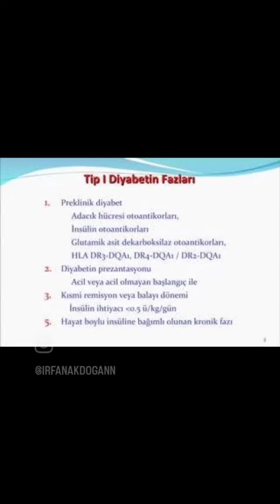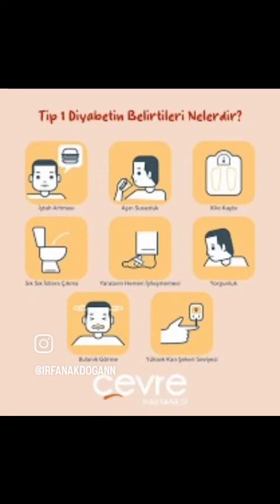Tip 1 şeker hastalığı belirtileri